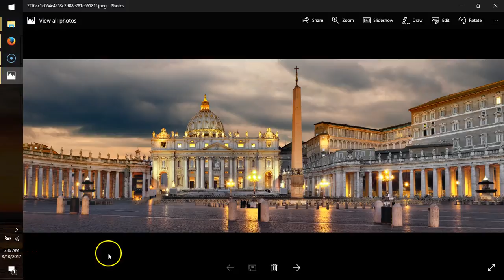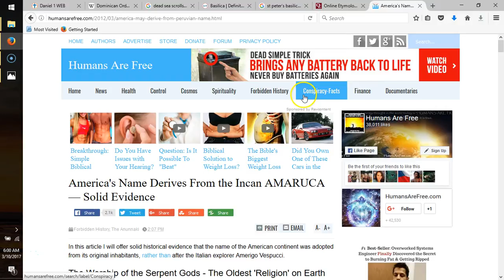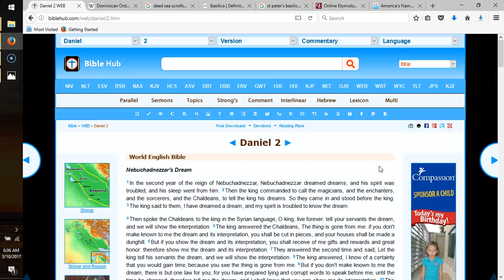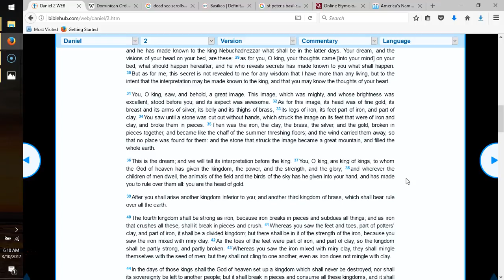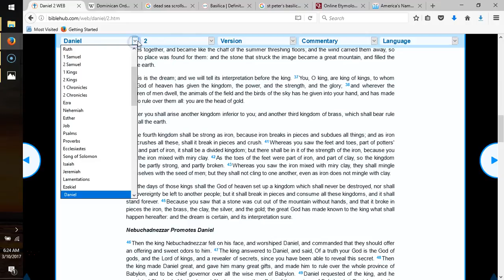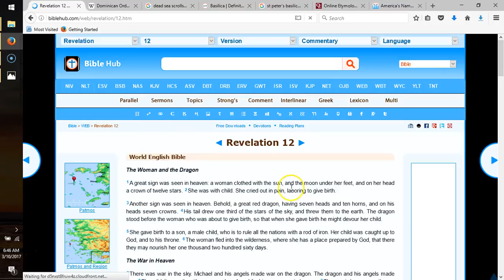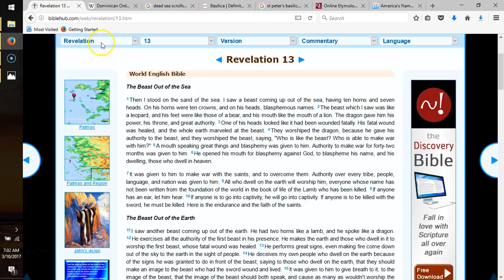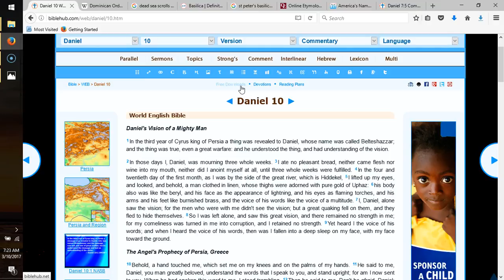Circumstancial Worldviews 4a, (3/10/17?)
This one takes a look at world rulers and world history. It is one of a few, since we can't get from point A to point X without spending some time.